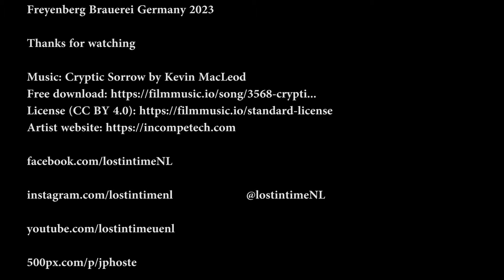Abandoned brewery (Freyenberg Brauerei) Germany Sep 2010 (urbex Duitsland lost places bier brouwerij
An urban exploring video   form an abandoned beer brewery in Germany.